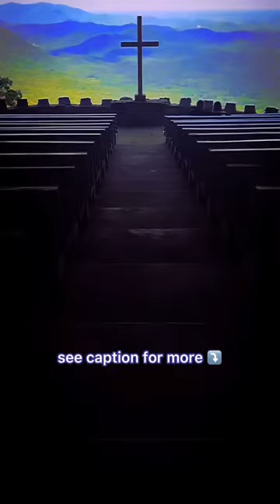Best Scenic Overlooks in South Carolina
🔖 𝘚𝘢𝘷𝘦 𝘧𝘰𝘳 𝘺𝘰𝘶𝘳 𝘧𝘶𝘵𝘶𝘳𝘦 𝘢𝘥𝘷𝘦𝘯𝘵𝘶𝘳𝘦𝘴!⠀
👉🏻All of these spots are less than 2 hours from Greenville, SC⠀
1⃣ Jumping Off Rock⠀
📍 To get here, drive up Horse Pasture Road, a primitive gravel drive that ascends steeply to the 2,000-foot high rock overlook.  The views from the top offer a breathtaking panorama of Lake Jocassee and the surrounding mountains.⠀
2⃣ Wigington Overlook⠀
📍Another gorgeous view of the South Carolina blue ridge and Lake Jocassee.  The pull off is located on SC 413, which veers off SC Highway 107 just before it crosses the state line (GPS Coordinates:⠀
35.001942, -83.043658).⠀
3⃣ Caesar’s Head Overlook⠀
📍 A very short trail from the parking lot, in Caesar’s Head State Park, leads to incredible views of the mountains far below - including the impressive Table Rock Mountain (and you can even see as far as Greenville on a clear day).⠀
4⃣ Sassafras Mountain Overlook⠀
📍 As the highest point in South Carolina, Sassafras Mountain in Pickens County boasts spectacular, 360 degree views of the Carolina Mountains (you can even straddle the state line on top of the Observation Tower).⠀
5⃣ Pretty Place⠀
📍This overlook is unique as it’s the Fred W. Symmes Chapel (aka. “Pretty Place”). Guests walk through the open chapel to mesmerizing views!  Just be sure to check the website before visiting to be sure there’s no events happening at that time (very popular wedding venue).⠀
6⃣Table Rock Mountain⠀
📍The only one on this list that requires hiking further (but it’s absolutely worth it). This 6.9 mile hike (in Table Rock State Park) has been a long-time SC favorite of mine!  It’s rated ‘strenuous’ with 2,300+ feet elevation gain.  However, the payoff is beyond worth every second!⠀